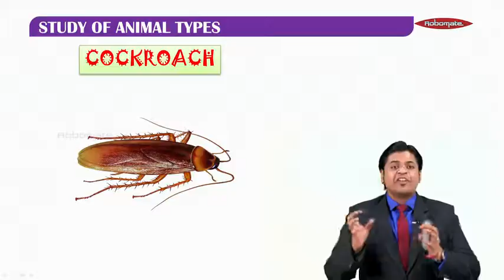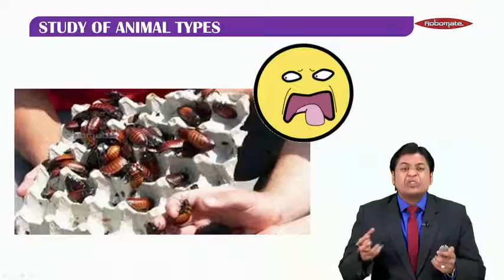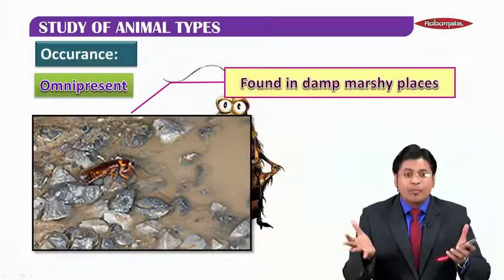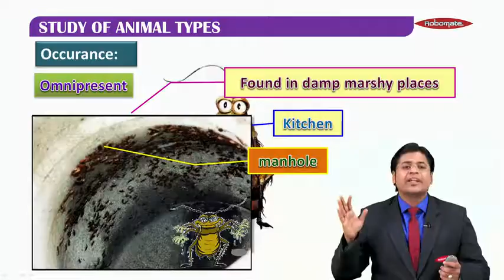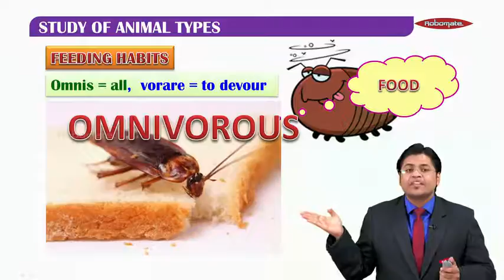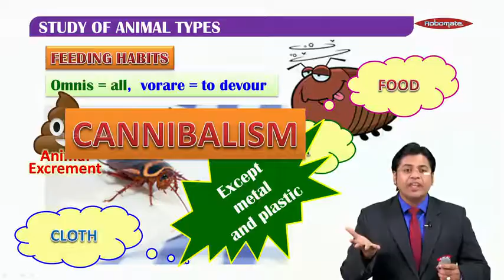CLASS XI MH - PCMB Biology-Introduction-Study of animal types